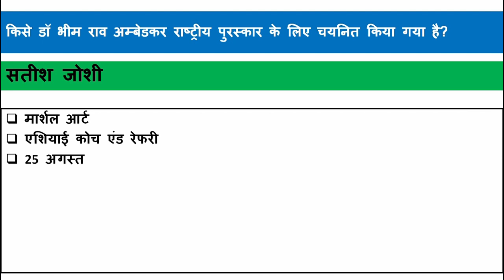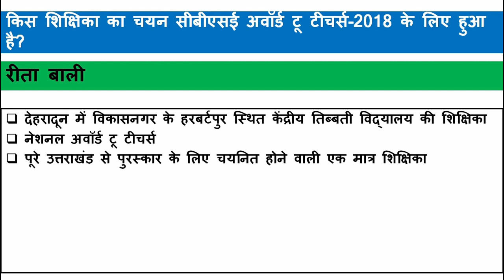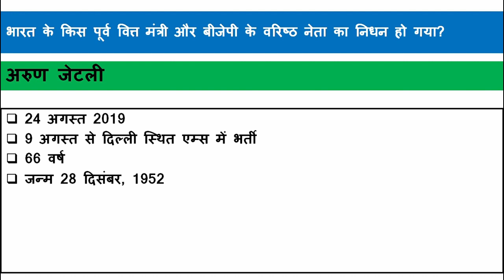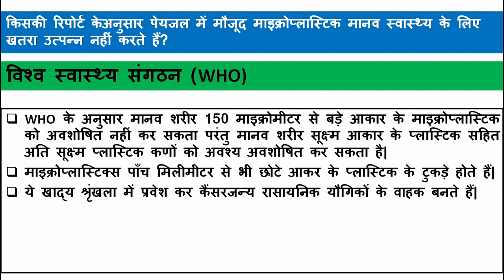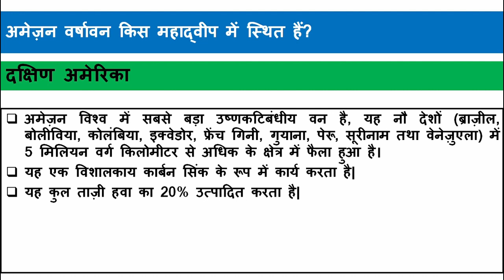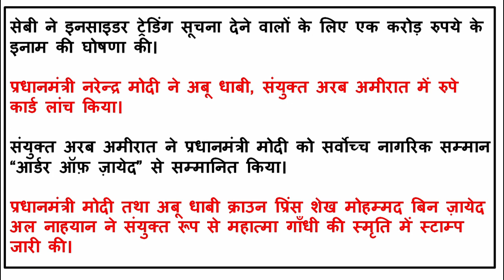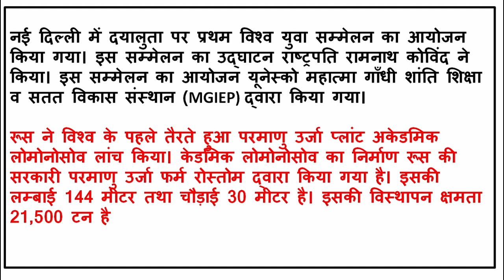Uttarakhand Current Affairs | 26 August 2019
26 August 2019